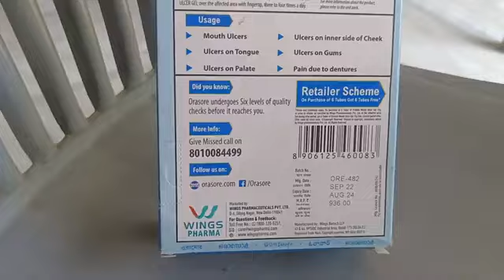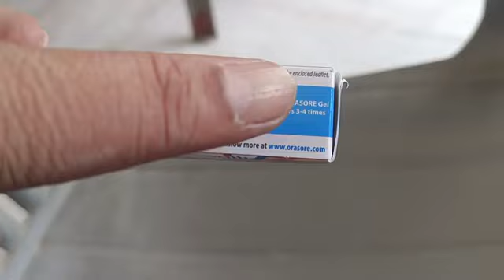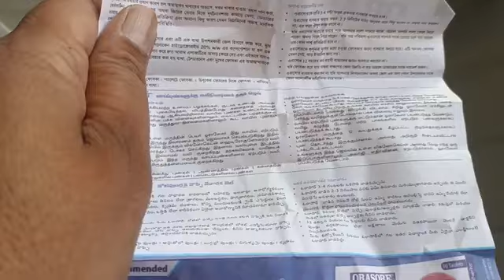How to get rid of Mouth Ulcer? | Orasore Mouth Ulcer Gel | @medical-wala-dost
Orasore Mouth Ulcer Gel is made with a unique triple action formula that provides relief from mouth ulcers in just 2 minutes.

First time in India 🇮🇳 Get Complete Relief from Mouth Ulcers👌

👉 Orasore Gel for Instant Pain Relief
🏆 Orasore is India's #1 Mouth Ulcer Brand.

✅ Also available at Amazon
👉 Orasore Gel

Credits & Special Thanks:
This video was originally created by @medical-wala-dost
We appreciate their expertise and support!